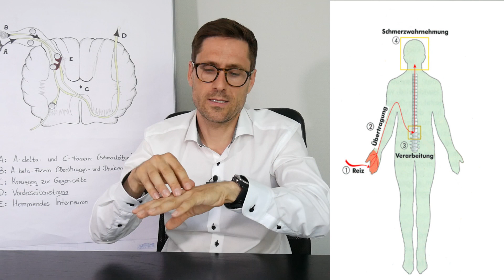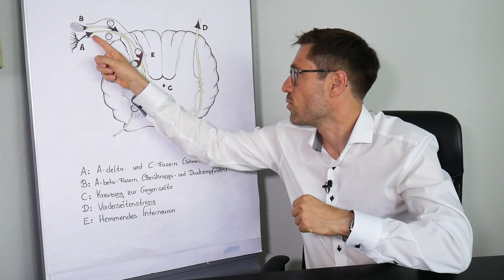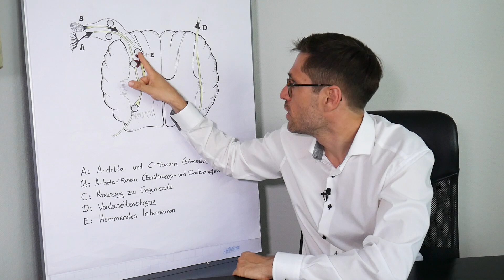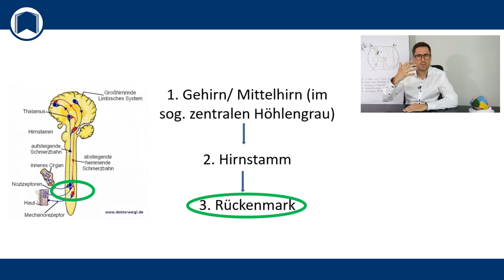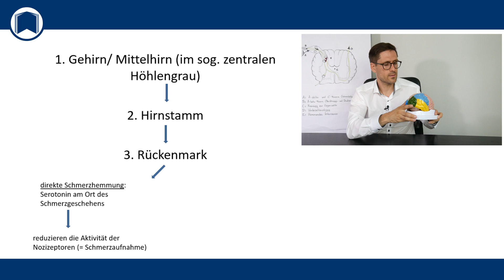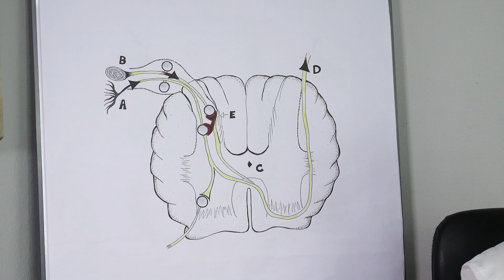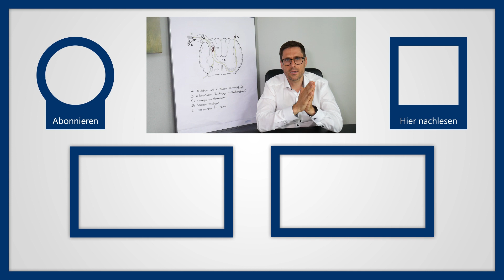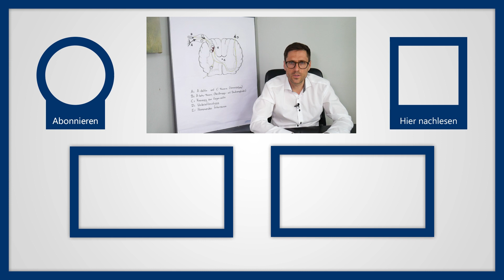Unser Schmerzhemmendes System 🤔 Einfluss der endogenen Schmerzhemmung auf chronische Schmerzen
Schmerzen spüren und verarbeiten ist sehr komplex. Viele wissen es nicht aber wir Alle haben auch ein sog. schmerzhemmendes System = antinozizeptives System. D.h. ein körpereigenes, endogenes System, das dafür sorgt dass die Schmerzweiterleitung und auch -verarbeitung gehemmt bzw. blockiert wird. 😉
Wie wichtig dieses System ist spiegelt ein Zitat eines renommierten Schmerzforschers wider - Prof. Jürgen Sandkühler (Medizinische Universität Wien): „Durch neurophysiologische Verfahren konnte nachgewiesen werden, dass die körpereigene Schmerzabwehr unter Umständen sogar stärker wirkt als die pharmakologische Schmerztherapie.“

Folgende Fakten zum schmerzhemmenden System sind interessant und wissenswert:
1. Komponenten in Rückenmark, Hirnstamm, Thalamus und Cortex
2. wichtigste hemmende Neurotransmitter: Endorphine, Serotonin, Noradrenalin und GABA
3. ständig aktiv
4. bestimmt das Ausmaß der augenblicklichen und individuellen Schmerzempfindlichkeit
5. bei nachlassender Wirksamkeit wird die Schmerzwahrnehmung verstärkt
6. Faktor für die Schmerzchronifizierung
7. Aktivierung des schmerzhemmendes Systems, z.B. Morphin, Neurostimulation und Akupunktur

Bei nachlassender Wirksamkeit wird die Schmerzwahrnehmung verstärkt; dies gilt als einer der Faktoren für die Chronifizierung von Schmerzen.

Eine wichtige Rolle im Rahmen unserer endogenen Schmerzhemmung spielen bestimmte Botenstoffe/ Neurotransmitter:
1. Serotonin
2. Endorphine
3. Noradrenalin
4. GABA

Dies erklärt auch, warum häufig Schmerzpatienten Antidepressiva verschrieben bekommen. Schmerzlindernde Wirkung von Antidepressiva u.a. aufgrund Erhöhung des Serotonin-Spiegels.

2 Beispiele, die ich auch im Video erkläre:
1. Hemmung durch Schmerzimpulse
Beispiel: Wenn sie mit ihrer Hand in heißes Wasser greifen, so wird ein Schmerzreiz ausgelöst. Obwohl das Wasser gerade so heiß ist, daß sie es noch aushalten können, läßt der Schmerz schon nach kurzer Zeit nach. Sie gewöhnen sich an die Temperatur. Die Nozizeptoren der Haut senden ein deutlich geringeres Schmerzsignal aus. Das liegt an der Aktivierung schmerzhemmender Vorgänge, denn in dieser kurzen Zeit ist die Temperatur des Wassers nicht so weit gefallen, daß sie den Rückgang der Schmerzempfindung erklären würde.
2. Hemmung durch Stress/ Gefahren
Beispiel: Im Sport wird diese schmerzhemmende Wirkung besonders deutlich. Es kommt z. B. bei Fußballspielern immer wieder vor, dass sie während des Spiels verletzt werden, die Schmerzen aber praktisch nicht spüren. Erst nach dem Spiel, wenn der Streß nachläßt, werden ihnen die Schmerzen bewußt. So haben Spieler schon mit Knochenbrüchen ein Spiel beendet, ohne etwas davon zu merken.

❇️ Gerne auch mein Buch "DIE RÜCKENSCHMERZBIBEL" bestellen für zu Hause oder als Geschenk

Fibromyalgie - Woran erkenne ich, dass ich betroffen bin? Was ist das?

▬ Empfohlene Literatur ▬▬▬▬▬▬▬▬▬▬▬

Wie wirkt eine sog. Schmerzpumpe, wie wird diese eingesetzt?

▬ Social Media ▬▬▬▬▬▬▬▬▬▬▬▬▬▬▬